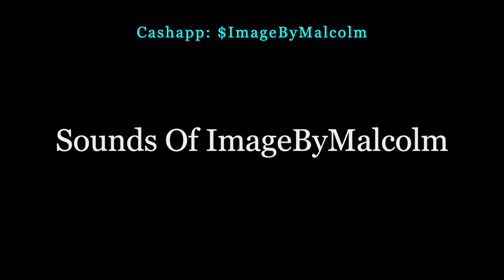Tribe Called Quest (ft Rakim & Tupac) REMIX 2024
Tribe Called Quest
Rakim
Tupac